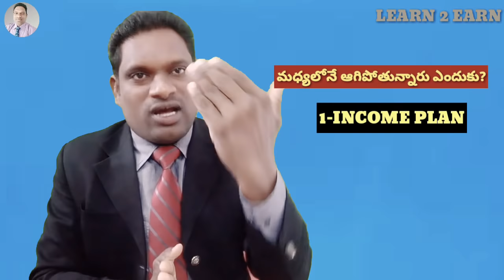ఫుల్ టైం వర్క్ చేస్తామని వస్తున్నారు కానీ మధ్యలోనే ఆగిపోతున్నారు ఎందుకు//3-resons to drop from mlm